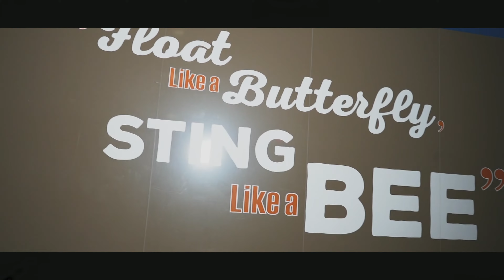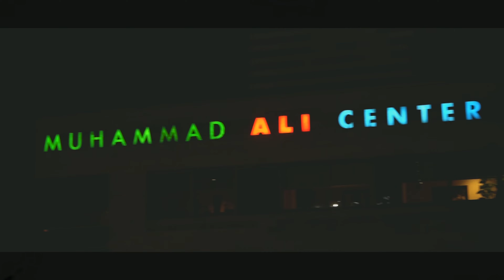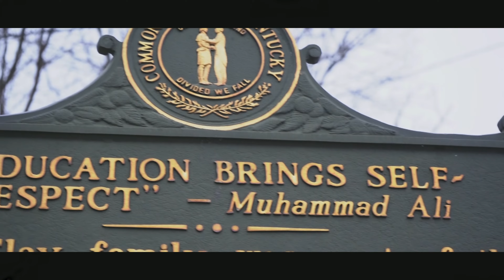King Of My City (Official Video)Supreme R.A. ft Imperial Real Rell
Blacklawrebelmuziq/A Luni Vision  Presents-King of my City -Supreme R.A. ft Imperial Real Rell track 2 off Supreme Ruler I am  Album

Create like a god, command like a king, work like a slave.

I am, indeed, a king, because I know how to rule myself.